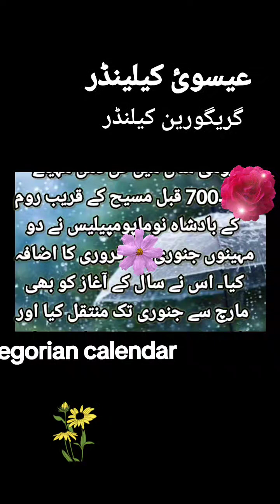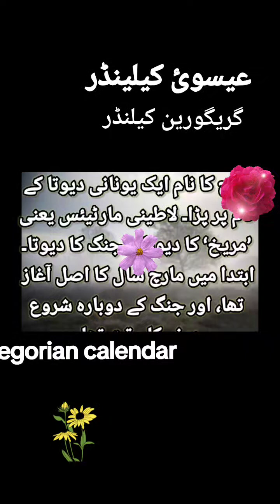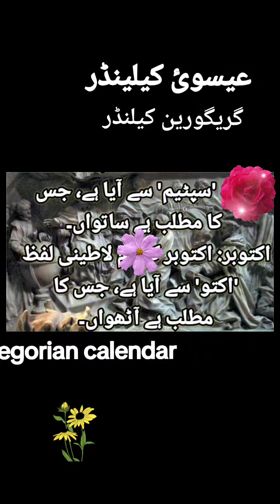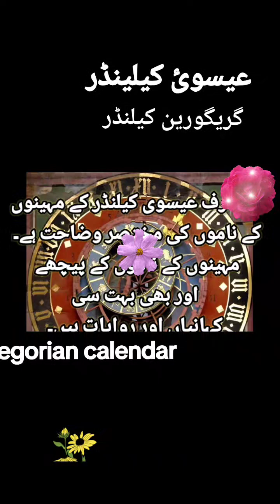youtubeshorts information urdu(4)